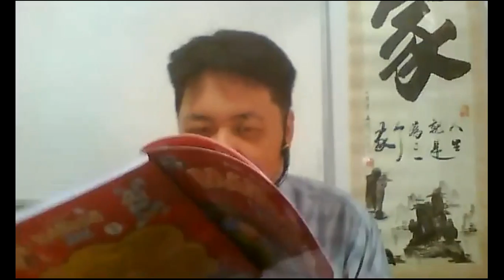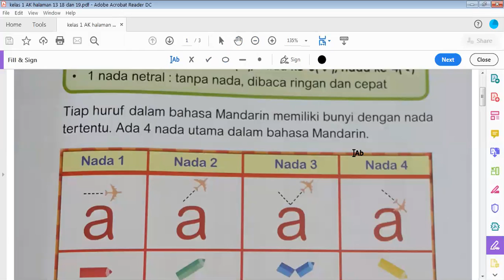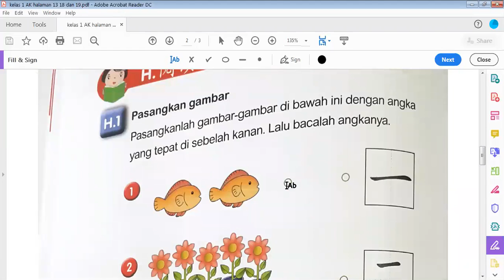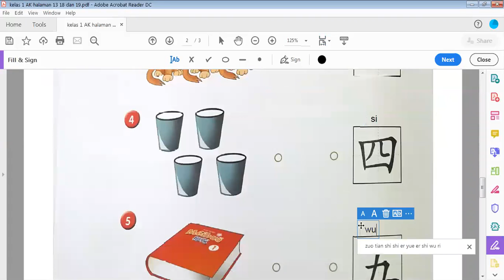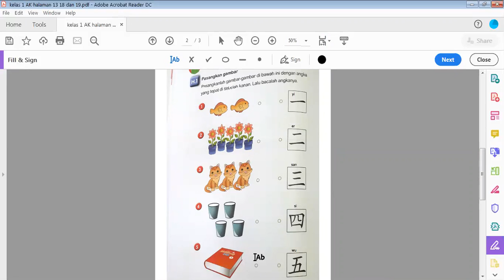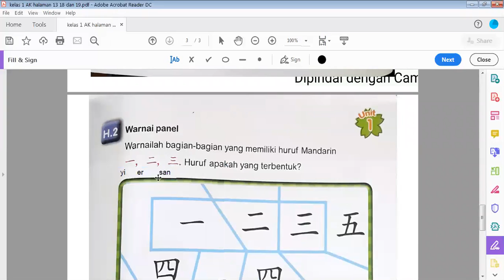25 Agustus 2021 Amal Kasih kelas 1 Tema 1 nada dan latihan tarik garis